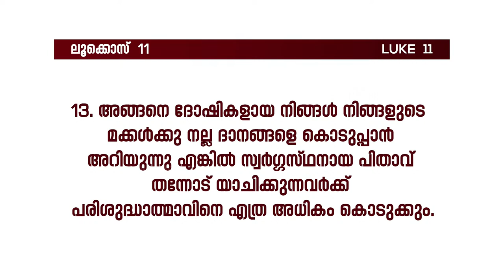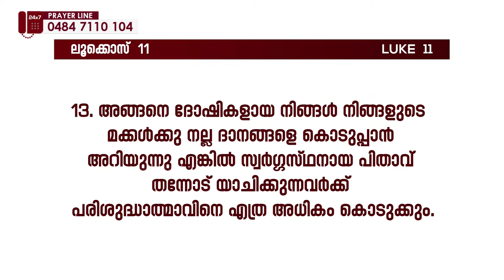അടഞ്ഞ വാതിലിന് മുൻപിലുള്ള പ്രാർത്ഥന | PR. BABU CHERIAN | പ്രാർത്ഥനയുടെ അനന്ത സാധ്യതകൾ